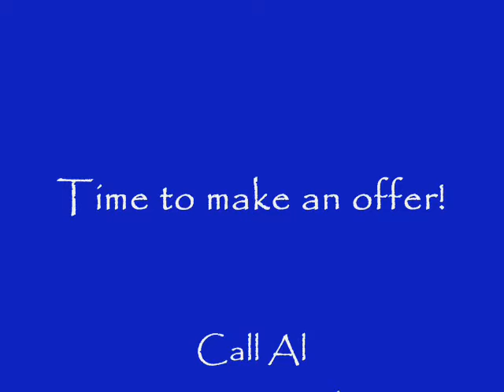Views from 42 Norview Drive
Views from 42 Norview Drive, Charleston, South Carolina